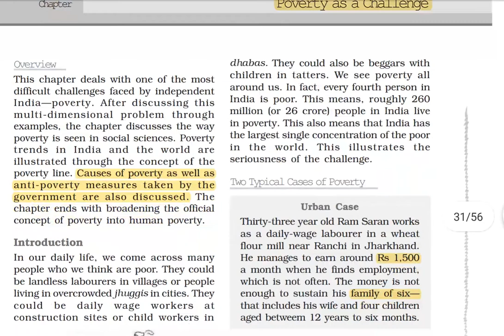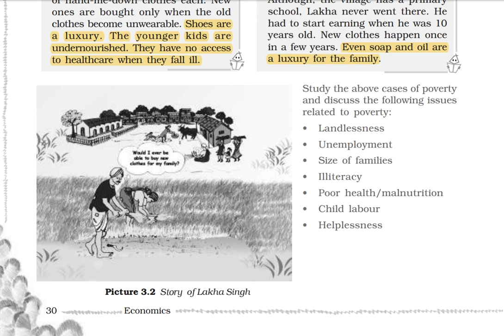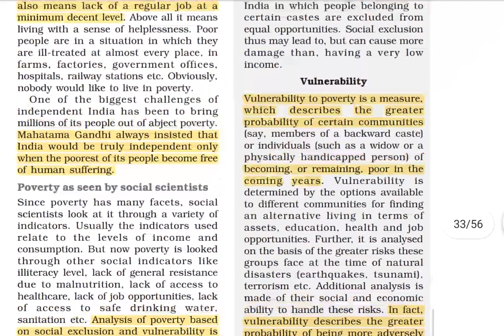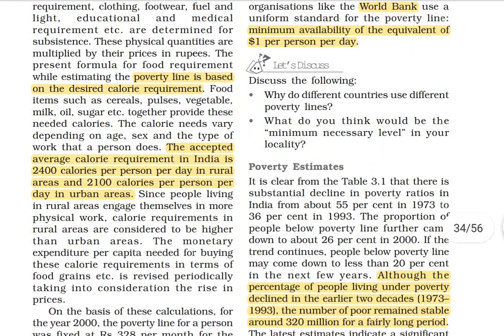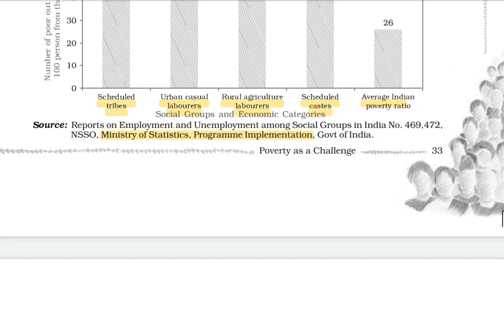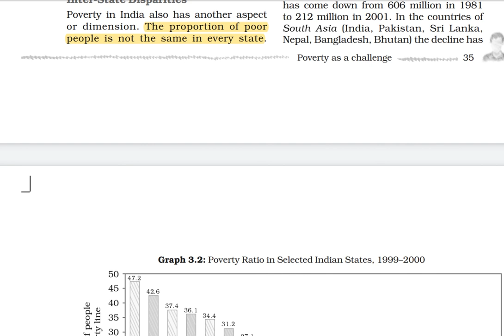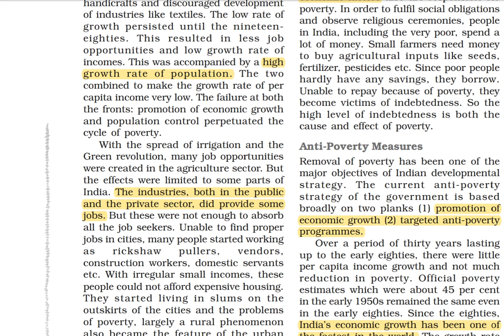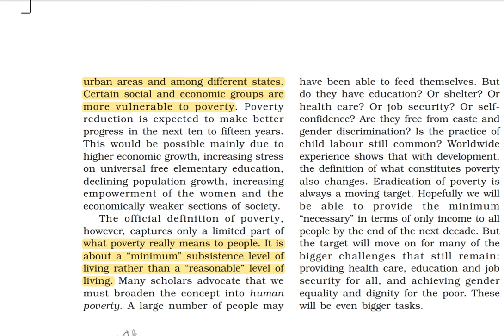Poverty as a Challenge - RSAS | Class 9 economics chapter 3 I NCERT in hindi by Rohit Singh Kushwaha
In this course, I will be covering all the chapters of NCERT. The course will be beneficial for Commerce and Economy graduates and Aspirants preparing for Government Exams. This course summarizes the content of the Class 9 Economics NCERT textbook.